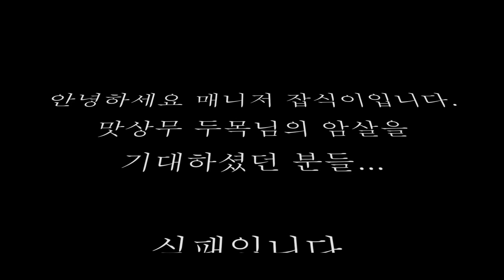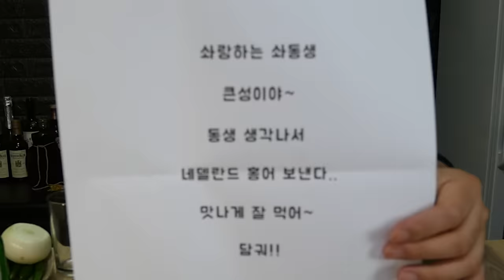삭힌청어 네덜란드의 진미 더치하링!! Dutch Herring eatingshow mukbang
맛상무형님의 사랑이담긴 더치하링
맛나게 잘먹었습니다 홍어쌈장으로 보답하겠습니다ㅋㅋ

         카카오톡 pmp1212